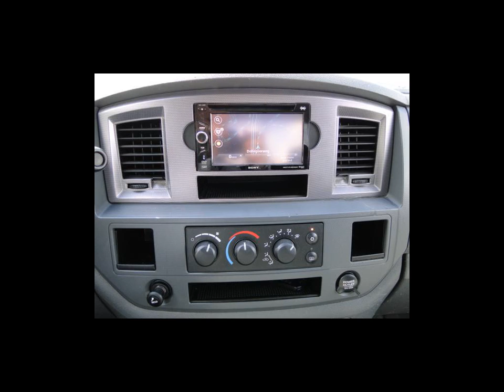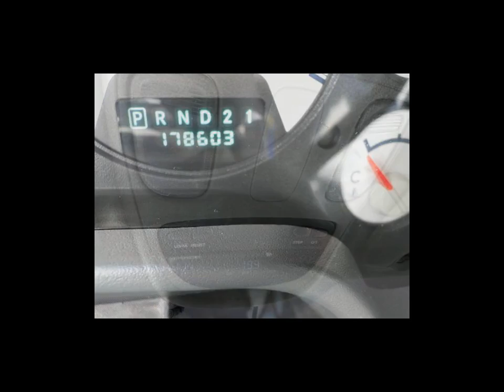DODGE RAM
Merk en model: DODGE RAM
Uitvoering: 1500 5.7 V8 HEMI PICK UP G3  SPORT 5 Pers
Transmissie: Automaat
Brandstof: LPG G3
KM stand: 178603
Bouwjaar: 2006
Gewicht: 2474

Bedrijf: Sami Autos
Plaats: Almelo